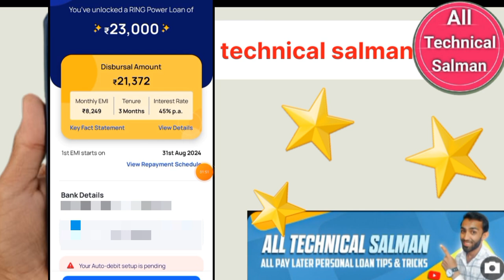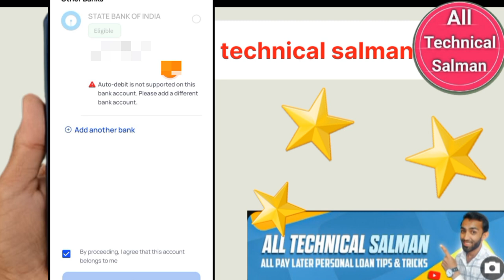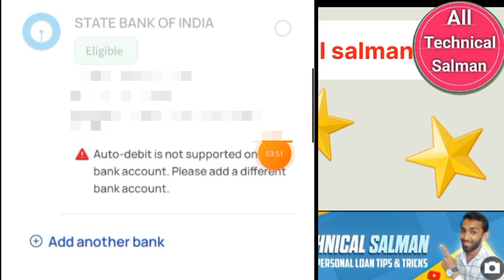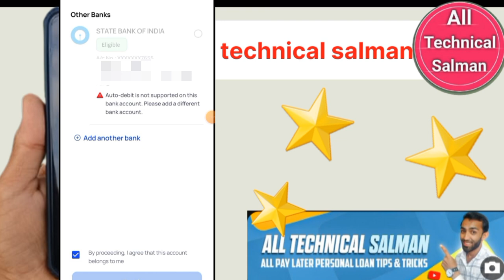power loan approve but auto debit problem | ring app auto debit is pending update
हेलो फ्रेंड, क्या आपको पैसे की तत्काल आवश्यकता है? ट्रू बैलेंस से मिनटों में आपके लिए त्वरित ऋण!

dosto is video me mai aap ko ring app auto debit problem solution tips ke bare me batane ki puri koshish karuga ummeed hai video aap ko bahot pasand aaygi thank you so much

how to solve ring app auto debit problem solution
ring app instant solution for auto debit problem